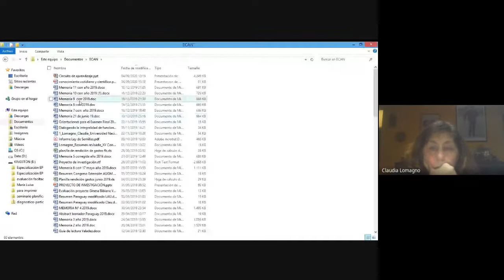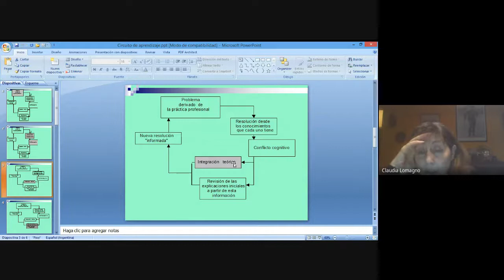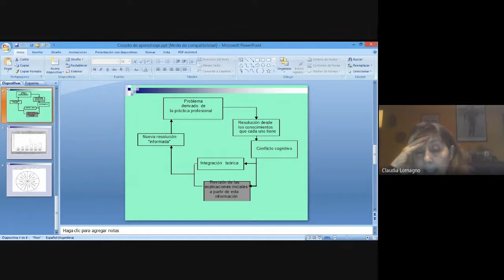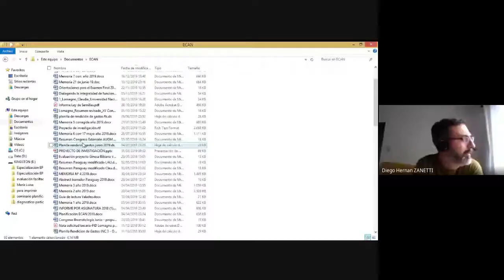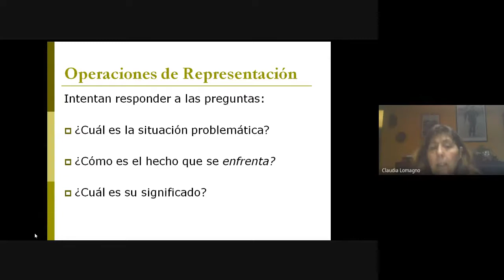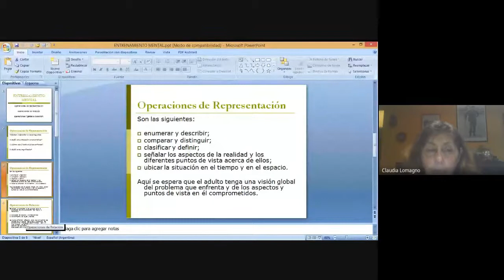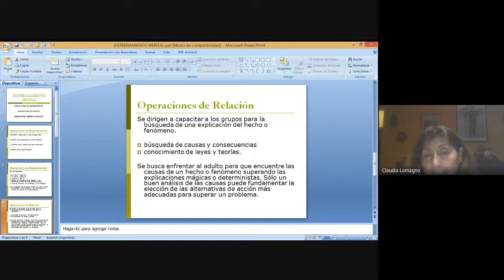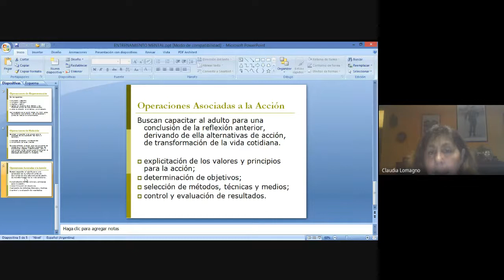ECAN Viernes 25 de septiembre de 2020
Clase vía Hangouts Meet del Viernes 25 de septiembre de 2020. Parte I